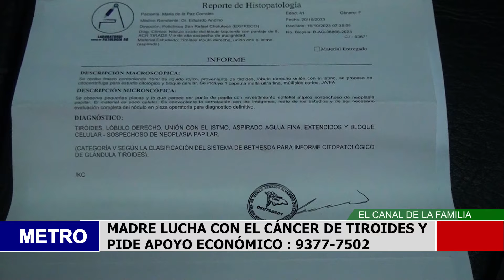MADRE LUCHA CON EL CÁNCER DE TIROIDES Y PIDE APOYO ECONÓMICO CEL.9377 7502